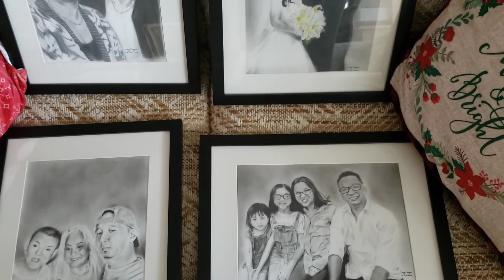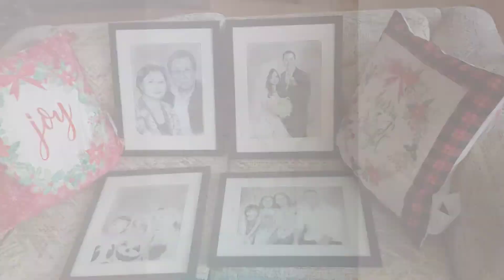FAMILY HIGHLIGHTS: PORTRAITS OF LOVE AND FOREVER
Here's my short 2021 YouTube opener showcasing a compilation of portraits specially made for family.

Materials:
Strathmore Bristol 500 Series (11 × 14, vellum surface)
Arteza Drawing Set
Tombow Mono Zero Eraser
Artist's Loft Brushes